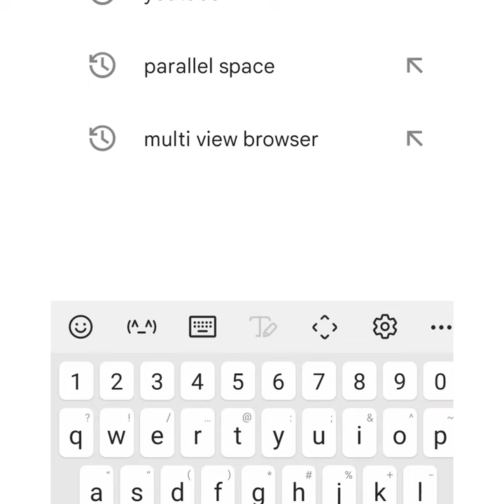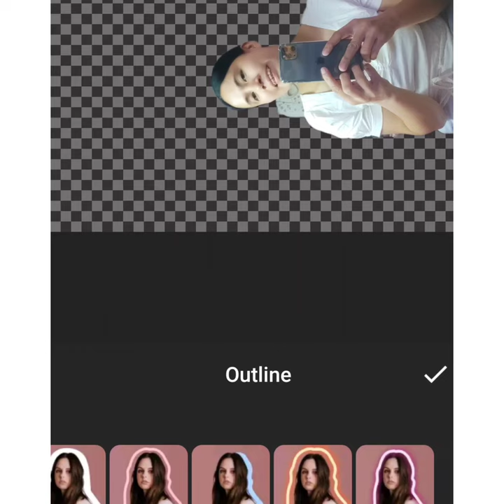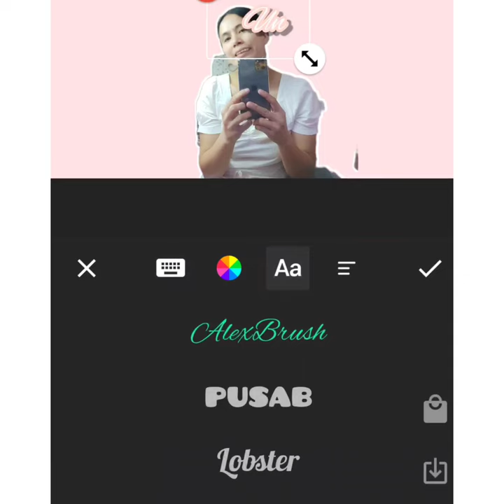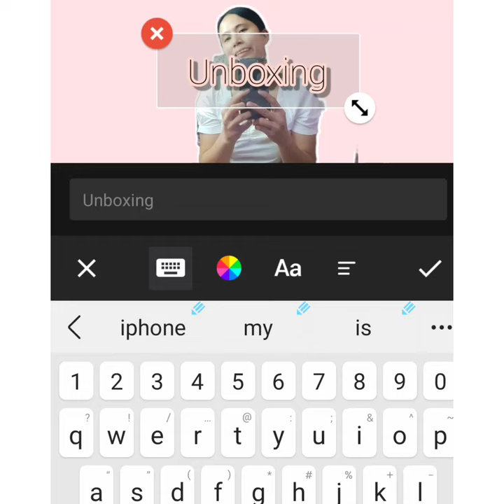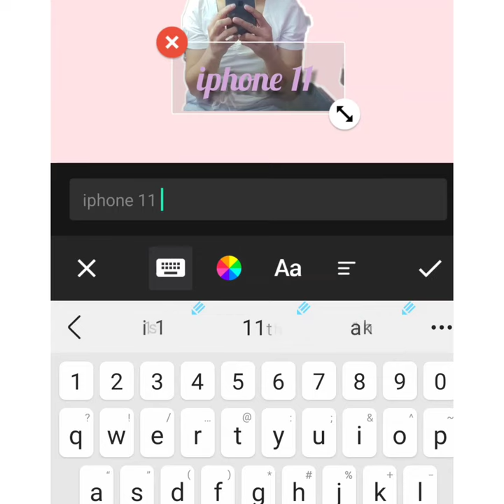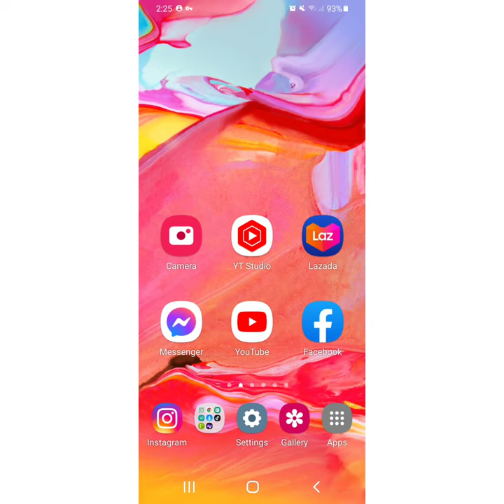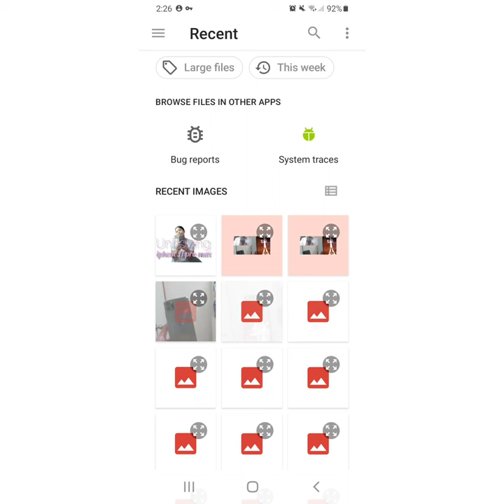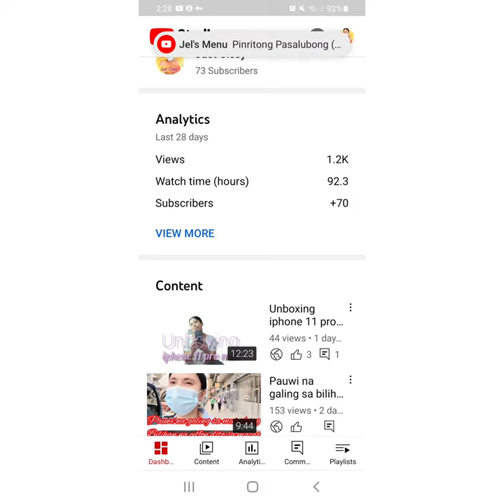TIPS: HOW TO MAKE EASY THUMBNAIL USING UR PHONE/Just Cissy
paano gumawa ng thumbnail gamit ang inshot na apps
paano gumawa ng thumbnail gamit ang inshot na apps apk
paano gumawa ng thumbnail gamit ang inshot na apps android
paano gumawa ng thumbnail gamit ang inshot na apps account
paano gumawa ng thumbnail gamit ang inshot na apps blanco
paano gumawa ng thumbnail gamit ang inshot na apps bras
paano gumawa ng thumbnail gamit ang inshot na apps brasil
paano gumawa ng thumbnail gamit ang inshot na apps button
paano gumawa ng thumbnail gamit ang inshot na apps com
paano gumawa ng thumbnail gamit ang inshot na apps crashing
paano gumawa ng thumbnail gamit ang inshot na apps download
paano gumawa ng thumbnail gamit ang inshot na apps do
paano gumawa ng thumbnail gamit ang inshot na apps de
paano gumawa ng thumbnail gamit ang inshot na apps da
paano gumawa ng thumbnail gamit ang inshot na apps em
paano gumawa ng thumbnail gamit ang inshot na apps english
paano gumawa ng thumbnail gamit ang inshot na apps email
paano gumawa ng thumbnail gamit ang inshot na apps en
paano gumawa ng thumbnail gamit ang inshot na apps facebook
paano gumawa ng thumbnail gamit ang inshot na apps free
paano gumawa ng thumbnail gamit ang inshot na apps for
paano gumawa ng thumbnail gamit ang inshot na apps firestick
paano gumawa ng thumbnail gamit ang inshot na apps grat
paano gumawa ng thumbnail gamit ang inshot na apps google
paano gumawa ng thumbnail gamit ang inshot na apps galaxy
paano gumawa ng thumbnail gamit ang inshot na apps gmail
paano gumawa ng thumbnail gamit ang inshot na apps games
paano gumawa ng thumbnail gamit ang inshot na apps hq
paano gumawa ng thumbnail gamit ang inshot na apps hay
paano gumawa ng thumbnail gamit ang inshot na apps ha
paano gumawa ng thumbnail gamit ang inshot na apps hu
paano gumawa ng thumbnail gamit ang inshot na apps hack
paano gumawa ng thumbnail gamit ang inshot na apps iphone
paano gumawa ng thumbnail gamit ang inshot na apps ios
paano gumawa ng thumbnail gamit ang inshot na apps ingles
paano gumawa ng thumbnail gamit ang inshot na apps ja
paano gumawa ng thumbnail gamit ang inshot na apps jpay
paano gumawa ng thumbnail gamit ang inshot na apps jonas
paano gumawa ng thumbnail gamit ang inshot na apps jpg
paano gumawa ng thumbnail gamit ang inshot na apps jack
paano gumawa ng thumbnail gamit ang inshot na apps kar
paano gumawa ng thumbnail gamit ang inshot na apps kona
paano gumawa ng thumbnail gamit ang inshot na apps ltd
paano gumawa ng thumbnail gamit ang inshot na apps like
paano gumawa ng thumbnail gamit ang inshot na apps logo
paano gumawa ng thumbnail gamit ang inshot na apps login
paano gumawa ng thumbnail gamit ang inshot na apps list
paano gumawa ng thumbnail gamit ang inshot na apps meaning
paano gumawa ng thumbnail gamit ang inshot na apps mobile
paano gumawa ng thumbnail gamit ang inshot na apps mod
paano gumawa ng thumbnail gamit ang inshot na apps mac
paano gumawa ng thumbnail gamit ang inshot na apps menu
paano gumawa ng thumbnail gamit ang inshot na apps no
paano gumawa ng thumbnail gamit ang inshot na apps na
paano gumawa ng thumbnail gamit ang inshot na apps ne
paano gumawa ng thumbnail gamit ang inshot na apps not
paano gumawa ng thumbnail gamit ang inshot na apps nyc
paano gumawa ng thumbnail gamit ang inshot na apps online
paano gumawa ng thumbnail gamit ang inshot na apps old
paano gumawa ng thumbnail gamit ang inshot na apps on
paano gumawa ng thumbnail gamit ang inshot na apps original
paano gumawa ng thumbnail gamit ang inshot na apps para
paano gumawa ng thumbnail gamit ang inshot na apps premium
paano gumawa ng thumbnail gamit ang inshot na apps phone
paano gumawa ng thumbnail gamit ang inshot na apps pdf
paano gumawa ng thumbnail gamit ang inshot na apps please
paano gumawa ng thumbnail gamit ang inshot na apps page
paano gumawa ng thumbnail gamit ang inshot na apps paramedical
paano gumawa ng thumbnail gamit ang inshot na apps qr
paano gumawa ng thumbnail gamit ang inshot na apps que
paano gumawa ng thumbnail gamit ang inshot na apps qu
paano gumawa ng thumbnail gamit ang inshot na apps quickbooks
paano gumawa ng thumbnail gamit ang inshot na apps roku
paano gumawa ng thumbnail gamit ang inshot na apps roma
paano gumawa ng thumbnail gamit ang inshot na apps real
paano gumawa ng thumbnail gamit ang inshot na apps reels
paano gumawa ng thumbnail gamit ang inshot na apps reddit
paano gumawa ng thumbnail gamit ang inshot na apps r12
paano gumawa ng thumbnail gamit ang inshot na apps rackspace
paano gumawa ng thumbnail gamit ang inshot na apps store
paano gumawa ng thumbnail gamit ang inshot na apps samsung
paano gumawa ng thumbnail gamit ang inshot na apps script
paano gumawa ng thumbnail gamit ang inshot na apps translate
paano gumawa ng thumbnail gamit ang inshot na apps telegram
paano gumawa ng thumbnail gamit ang inshot na apps to
paano gumawa ng thumbnail gamit ang inshot na apps tv
paano gumawa ng thumbnail gamit ang inshot na apps unlimited